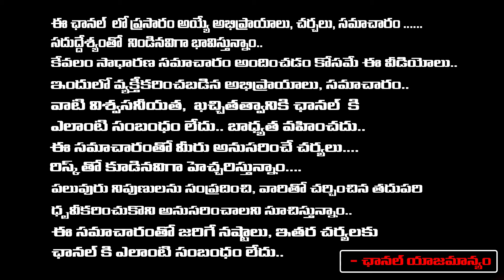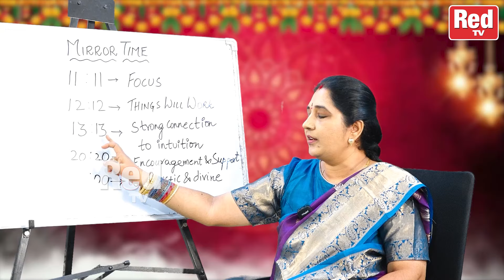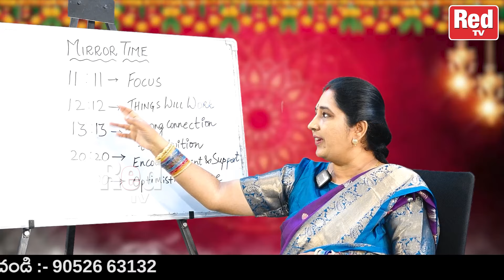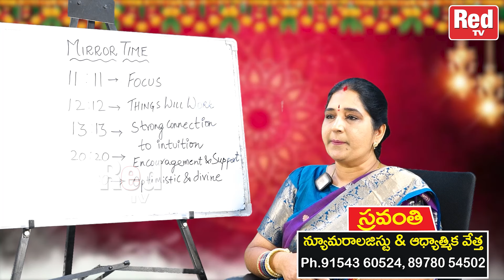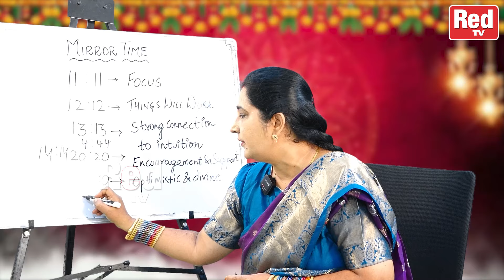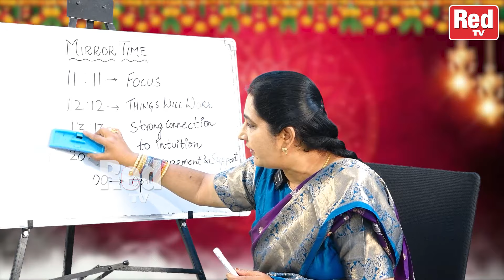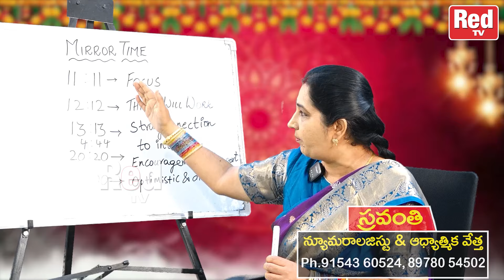Sravanthi Remedies : మిర్రర్ టైం అని వేటిని అంటారు అవి కనిపించినప్పుడు మనం ఏమి చెయ్యాలి..! | RedTv